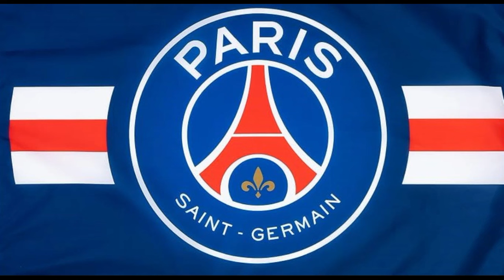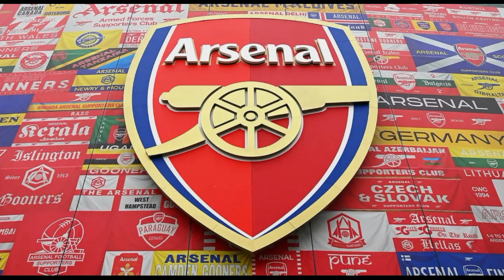CLASIFICADOS A CHAMPIONS LEAGUE 2024-2025 || MEJORES VALORES DE PLANTILLAS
Este video hace un escalafon de las mejores plantillas del más prestigioso torneo de futbol de clubes del mundo, por ese mismo escalafon acomodariamos a los clubes en cada posición del torneo.